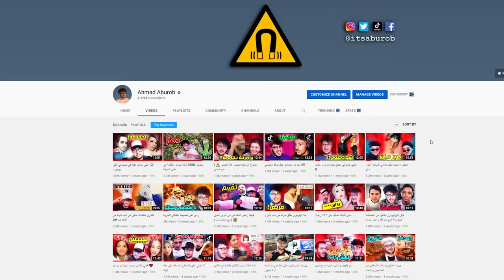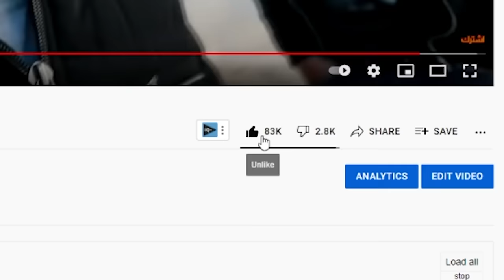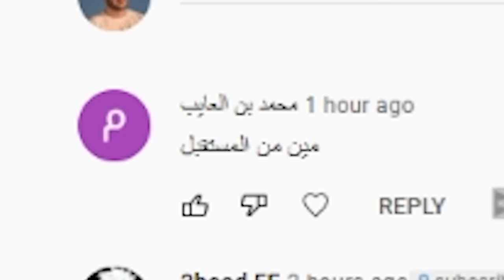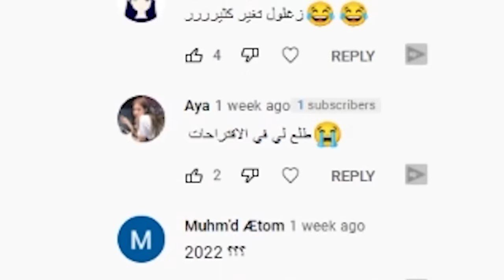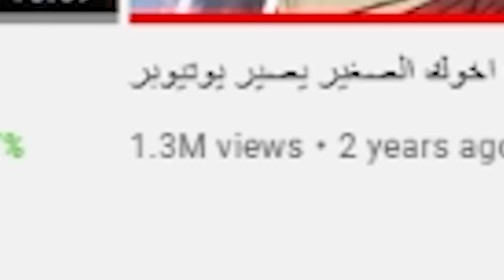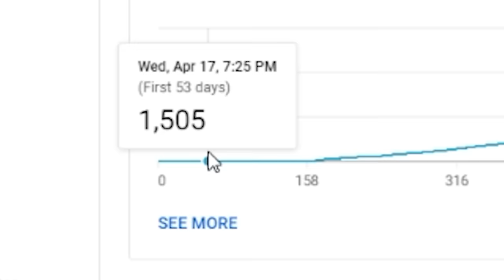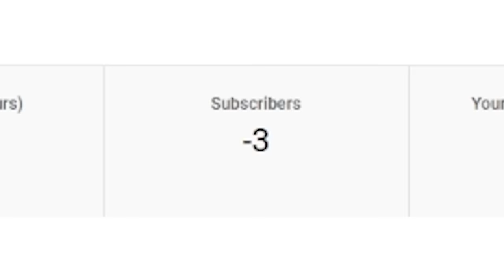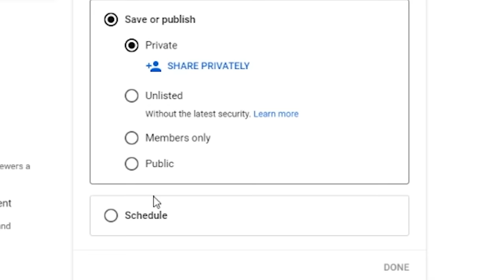يوتيوب قاعد بتنمر علي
فاجأة فيديوهاتي القديمة كثير اجاها مشاهدات
my old videos getting alot of views